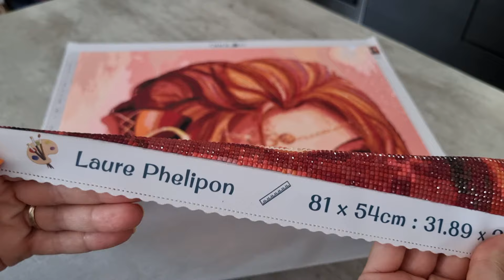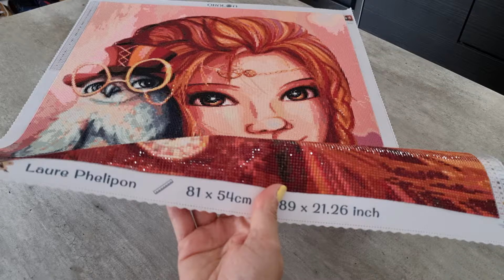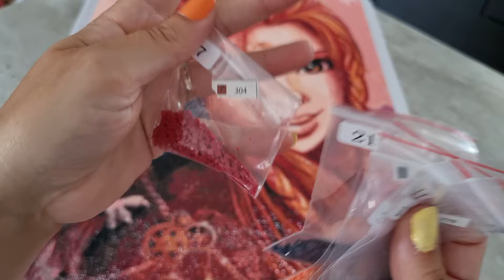Diamond Painting Revue toile conseillère du temps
Clara Guiochet

Mes codes promos Partenariat pour vous:
-Carat.art-10% clara_10
-Diamond Painting Deutschland-8% CLARADP8
- Dpclubs-15% Clara15OFF
- VIPCROSSTITCH-10% Clara10
-Outdoortide -5% Clara5OFF
-Sevengreat-6% Clara06OFF
-GBFKE-10% Clara10
-Newcraftday-10% Clara10
-Fansells-5% Clara

Yves et Yevette Design -10% YYD10YT